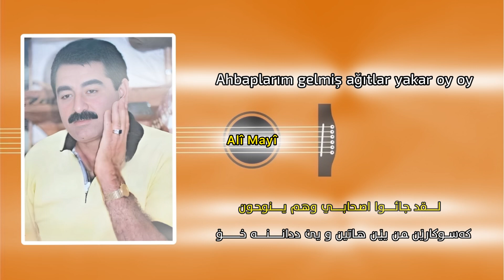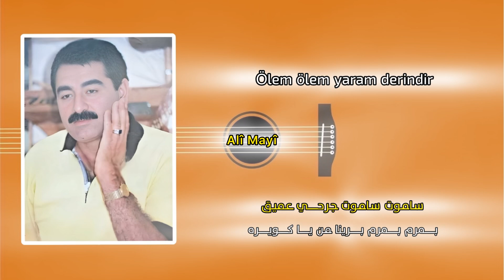Track 9 | İbrahim Tatlıses - Fırat - Kurdish & Arabic Subtitle ( Badini )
kurdish and arabic lyrics
Arabic translator: Kameran Gargary
Kurdish Translator: Ali Mayi
Thanks for (Pshtiwan Anwar) for Logo

Endless thanks to those who always watch us🫶

شكرا لا نهاية له لأولئك الذين يراقبوننا دائما

Takipte kalan ve bizi daima izleyen izleyicilere sonsuz Teşekkürler 🫶

Şarkı Sözleri :

Şu Fırat'ın suyu akar serindir oy oy
Ölem ölem derdo ölem akar serindir
Oy oy oy oy
Yarimi götürdü anam kanlı zalimdir
Ölem ölem kanlı zalimdir nasıl gülem
Ey ey ey ey
Daha gün görmemiş taze gelindir oy oy
Ölem ölem derdo ölem taze gelindir
Söyletmeyin beni anam yaram derindir
Ölem ölem yaram derindir nasıl gülem
Söyletmеyin beni anam yaram derindir
Ölem ölеm yaram derindir nasıl gülem
Kömürhan Köprüsü Harput'a bakar oy oy
Ölem ölem derdo ölem Harput'a bakar
Kör olası zalim Fırat ocaklar yıkar
Ölem ölem ocaklar yıkar nasıl gülem
Ahbapların gelmiş ağıtlar yakar oy oy
Ölem ölem derdo ölem ağıtlar yakar